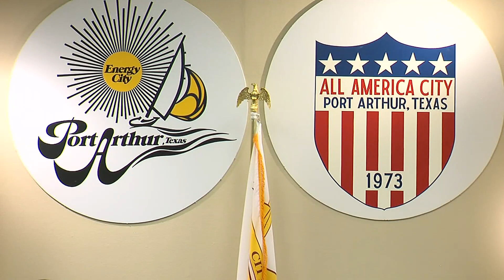4 Port Arthur City Council members sworn in Wednesday, 2 to still be decided in runoff election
Willie Lewis Jr., Tiffany Hamilton, Thomas Kinlaw and Donald Frank were sworn in Wednesday.